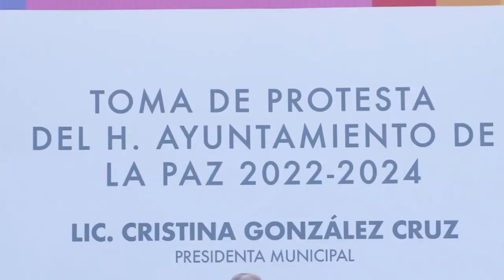MENSAJE ADMM TOMA DE PROTESTA PRESIDENTA MUNICIPAL ELECTA DE LA PAZ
LA CULTURA Y VALORES DEL EDOMÉX LO CONVIERTEN EN UNA TIERRA DE APERTURA, IGUALDAD Y TOLERANCIA: ALFREDO DEL MAZO

• Asiste el Gobernador mexiquense a la toma de protesta de Cristina González Cruz como Presidenta Municipal de La Paz.
• Señala que los gobiernos municipales cuentan con el respaldo del Gobierno estatal para lograr sus objetivos, mediante una relación de respeto, constructiva y plural.
• Destaca que el municipio de La Paz es la novena economía de la entidad, el cual se consolidad como un municipio moderno, donde existe desarrollo industrial, comercial y agrícola.

La Paz, Estado de México, 6 de diciembre de 2021. Al asistir a la toma de protesta de Cristina González Cruz como Presidenta Municipal de La Paz y de los integrantes del Ayuntamiento para el periodo 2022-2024, el Gobernador Alfredo Del Mazo Maza indicó que las tradiciones, valores y cultura del Estado de México definen al territorio estatal como una tierra de apertura, igualdad y tolerancia.

“A través de sus tradiciones, sus valores y su carácter, el Estado de México se define como una tierra de apertura, igualdad y tolerancia, que nos unen y nos identifican”, apuntó.

“Sigamos trabajando por las aspiraciones y valores que compartimos, y por el proyecto histórico de cultura, libertad y trabajo que nos une, un proyecto con el trabajamos y por el que trabajamos todos los días, y que, con cariño y dedicación, le llamamos, con respeto, Estado de México”, agregó.

Alfredo Del Mazo destacó que el trabajo que se llevará a cabo con los 125 municipios mexiquenses será de manera respetuosa, constructiva y plural, como se ha venido haciendo, lo que ha permitido sumar esfuerzos para intensificar la política social, así como consolidar el desarrollo de infraestructura y fortalecer el acceso a la justicia, además de recuperar el dinamismo en la generación de empleos.

“Sigamos trabajando por el bienestar de los más vulnerables, reconozcamos las aportaciones de nuestros pueblos originarios, de los jóvenes, de los adultos mayores, la importancia del desarrollo de la niñez y reconozcamos, sobre todo, los logros, aspiraciones y contribuciones que, con su trabajo y entrega, realizan las mujeres al crecimiento de nuestra entidad”, enfatizó.

Luego de tomar protesta a Cristina González Cruz como Presidenta Municipal de La Paz, el mandatario mexiquense manifestó que la Alcaldesa, que entrará en funciones el 1 de enero de 2022, es una mujer comprometida y trabajadora que se ganó la confianza de las familias de este municipio.

Sostuvo que la trayectoria pública de Cristina González destaca por su dedicación a favor de la igualdad sustantiva entre las mujeres y los hombres, una agenda que comparte con el Gobierno del estado, y destacó el proyecto que tiene la próxima Alcaldesa de La Paz, para impulsar la Ciudad Mujer en esta localidad, y reiteró el apoyo del Gobierno del Estado de México para realizarla.

Señaló que desde el inicio de esta gestión municipal, la administración mexiquense trabajará de manera conjunta con el Ayuntamiento de La Paz, que iniciará compartiendo retos como la pandemia por COVID-19, la recuperación de la imagen urbana del municipio, el fortalecimiento de los cuerpos municipales de seguridad y de la política social, el ordenamiento del transporte público, atención a temas hidráulicos, entre otros.

“Para atenderlos, encontrará en las acciones previas emprendidas por el Gobierno del estado, una base firme para concretar los objetivos y la estrategia de su Gobierno”, afirmó.

Del Mazo Maza indicó que el municipio de La Paz es la novena economía de la entidad, y el empuje de sus emprendedores y trabajadores ha permitido su desarrollo y capacidad industrial, que coexiste con su vocación comercial y labores agrícolas, consolidándose como un municipio moderno.

En este sentido, dio a conocer algunas de las acciones que se han realizado en este municipio, como la recuperación de espacios públicos, el fortalecimiento de la infraestructura hidráulica y eléctrica, así como al mejoramiento de vialidades.

Puntualizó que se pusieron en marcha 19 obras de infraestructura social, cultural y deportiva, entre las que destacan la rehabilitación de la Plaza Cívica y el área deportiva en Ríos de San Isidro, mientras que también se refuerza el sector educativo, además de que más de 5 mil 600 personas recibieron más de 30 mil terapias de rehabilitación y casi 10 mil consultas, con lo que se atiende a la población que padece alguna discapacidad.

En este evento estuvieron presentes Ingrid Schemelensky Castro, Presidenta de la Mesa Directiva de la LXI Legislatura del Estado de México, Ricardo Sodi Cuellar, Presidente del Tribunal Superior de Justicia de la entidad, así como representantes de partidos políticos y de los sectores religioso, académico, empresarial, sindicales, además de legisladores estatales y federales, entre otro